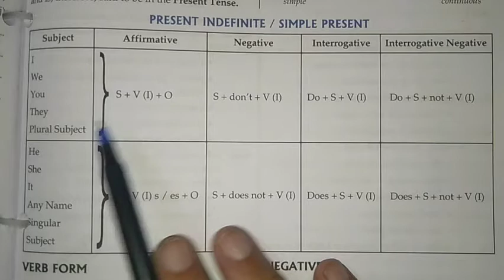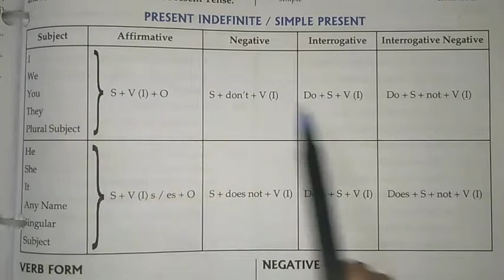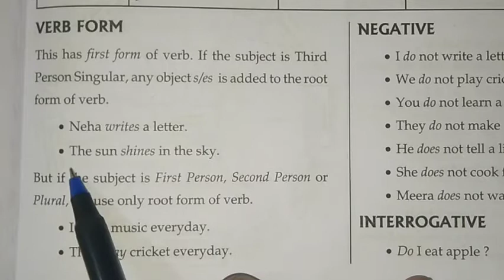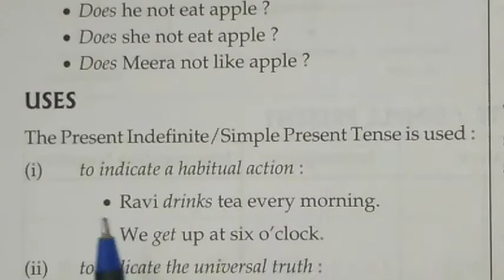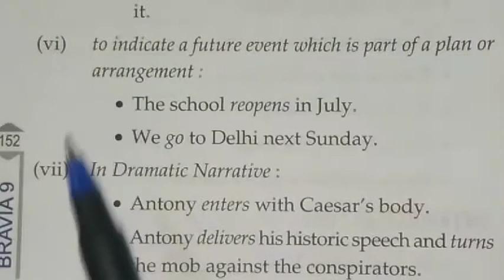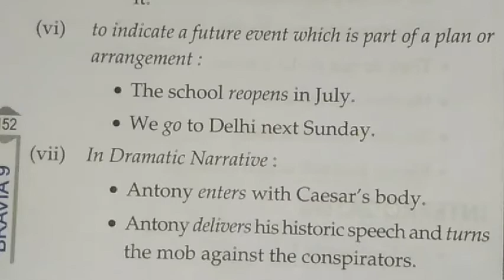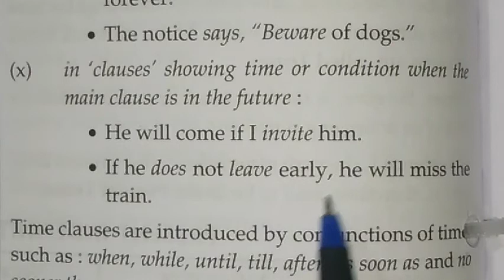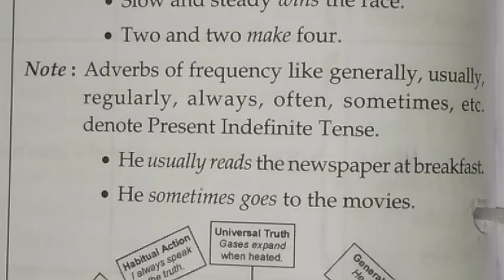Grammar, Tenses, Simple Present tense